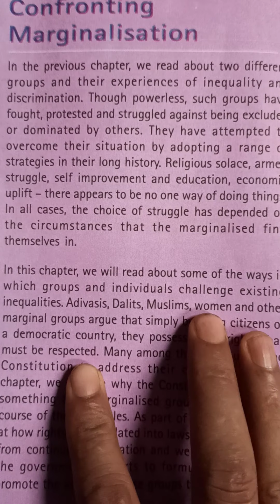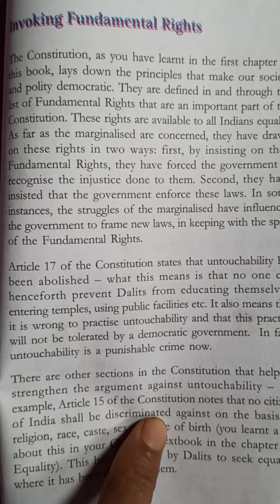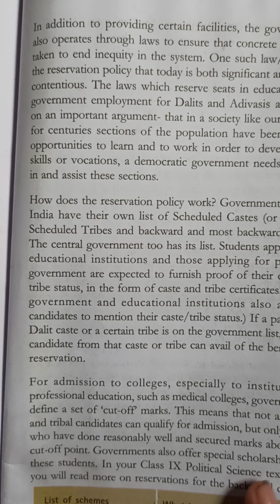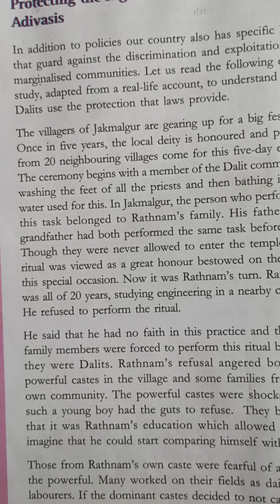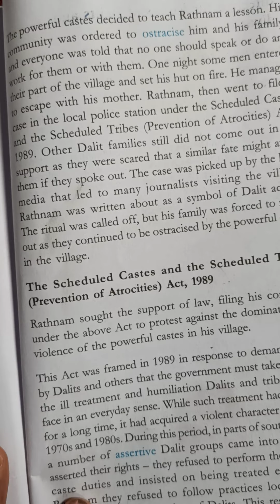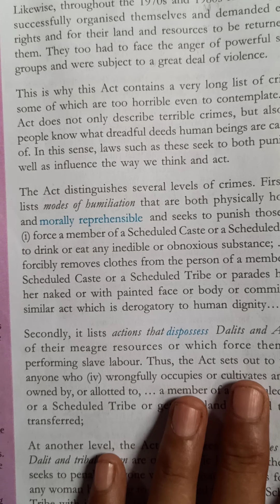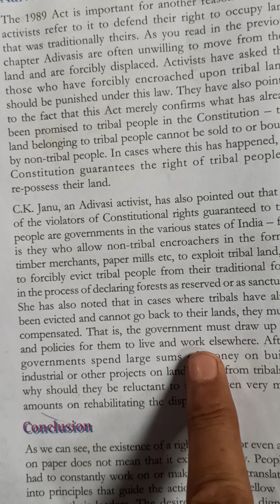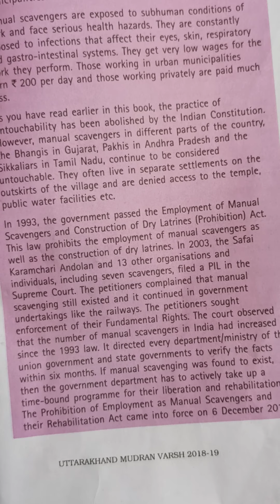NCERT - SST (POLITICAL SCIENCE), CLASS - 8, Chapter - 7 (Confronting Marginalisation) Video - 1